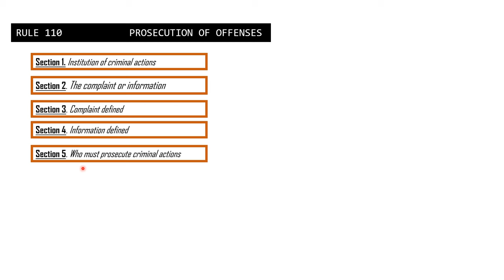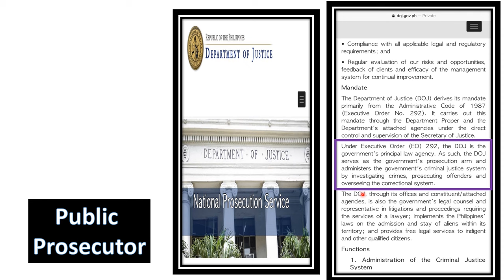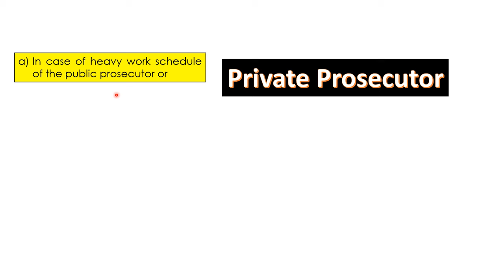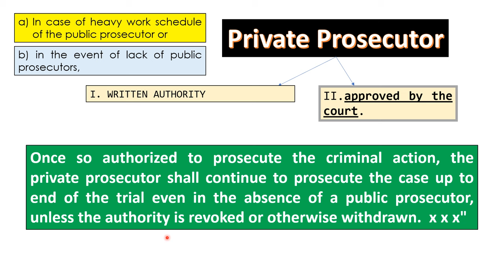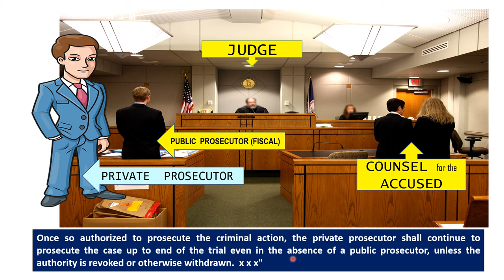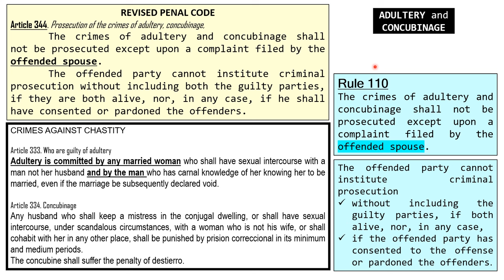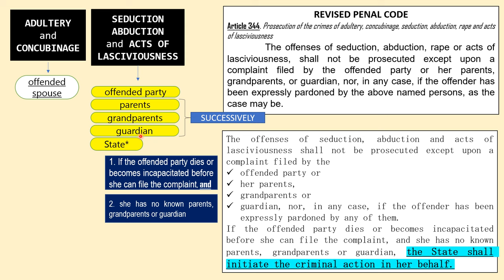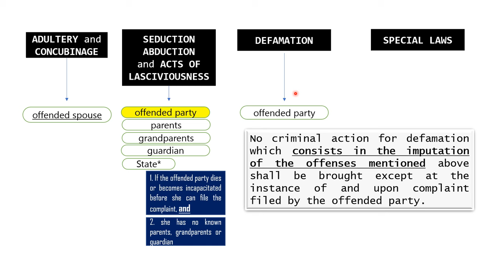READ WITH ME: Rules of Criminal Procedure - Rule 110 (PART 2)